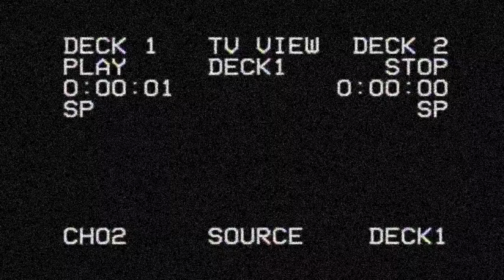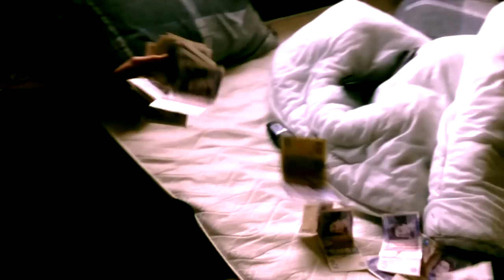DYSPHEMISM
Ashley Allen, Liam Nash, Josh Snooks, Jamie Staples, Josh Gregory, Nathaniel Nero, Tom Frimley, Gabberz Turner, Joe Jarvis and more.

Susgang worldwide 2015 ©